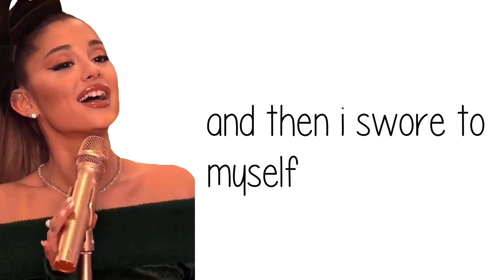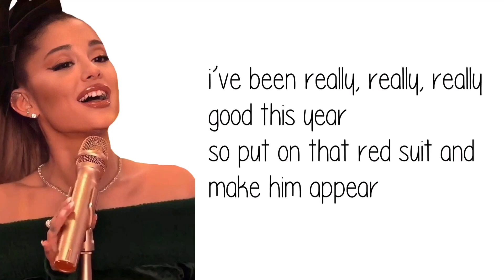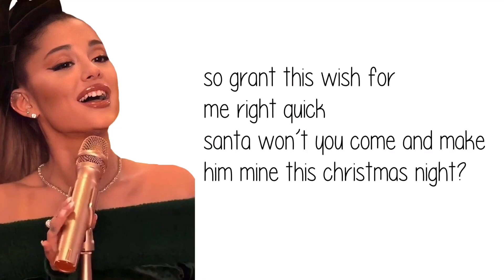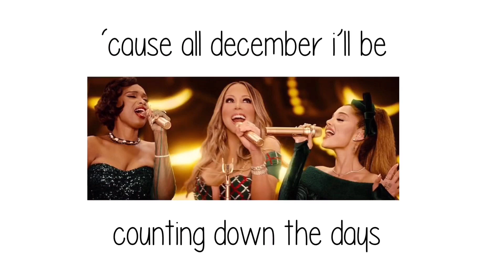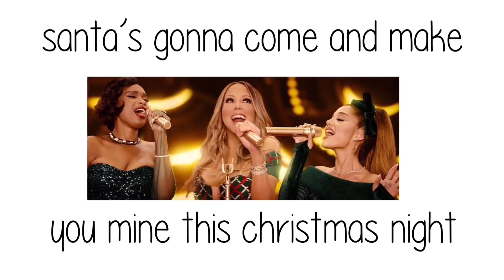Mariah Carey, Ariana Grande & Jennifer Hudson - Oh Santa! (LYRICS)